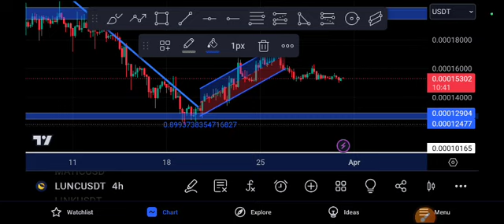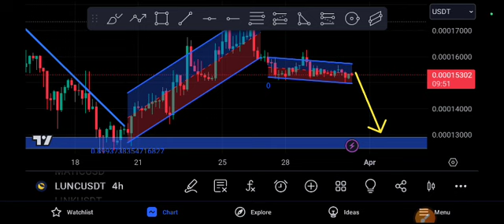LUNC coin Urgent Target! Terra Price Prediction